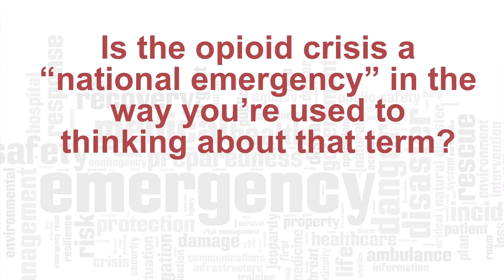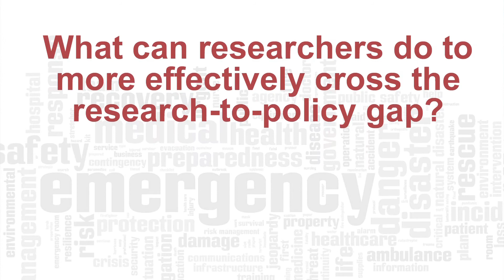Nicole Lurie Discusses Emergency Response at Penn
In this six-minute video, former HHS Assistant Secretary for Preparedness and Response Nicole Lurie discusses the current government and health services research community's approach to the national opioid crisis. Now a consultant at the World Bank, Lurie was recently named a Distinguished Health Policy Fellow at the University of Pennsylvania's Leonard Davis Institute of Health Economics (LDI).